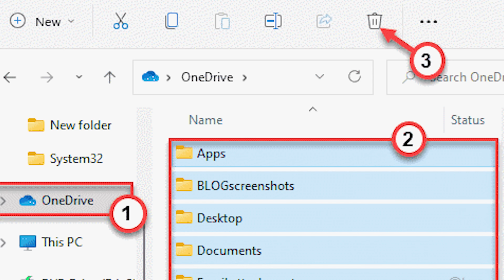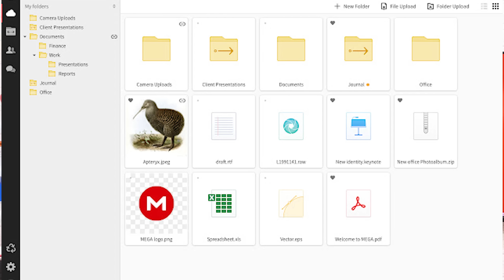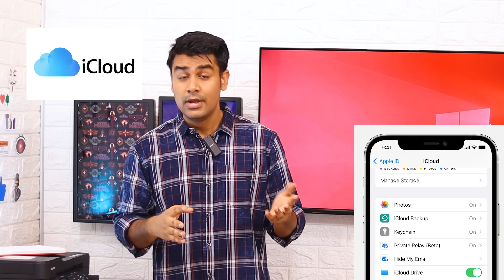Best Cloud Storages - Google Drive, Mega, Onedrive, etc..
2. Tech Master Hacking Course
Quick Hack: 299 Rs
Tech Master: 299 Rs
HACKSTARS: 299 Rs

Hello Friends
In this video, I will talk about some very popular cloud services and which one is best and how you can use them all i9n different situation and cases. I will rank each and every services on the basis of storage they provide and are they safe enough to store your personal data or not. I hope this video will help you in selecting the best cloud storage service for free.